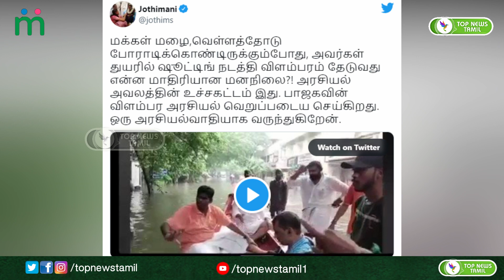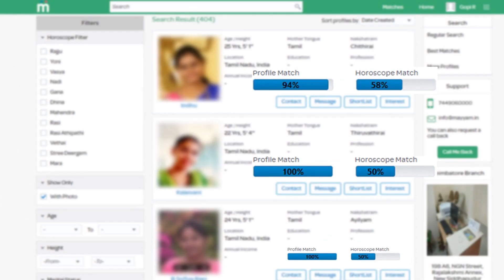மழை வெள்ளத்தில் அண்ணாமலை ' ஃபோட்டோ ஷூட்' வெளுத்து விட்ட எம்பி ஜோதிமணி! Annamalai bjp troll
jai bhim movie trailer, jai bhim, jai bhim review, jai bhim movie hindi, jai bhim song, jai bhim whatsapp status tamil, jai bhim movie trailer telugu, jai bhim movie